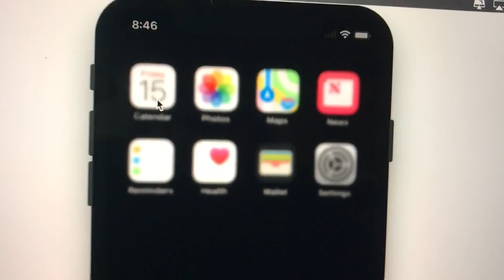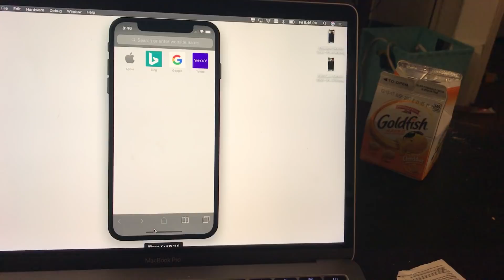Closing Apps On iPhone X